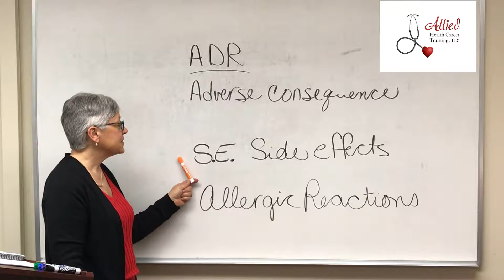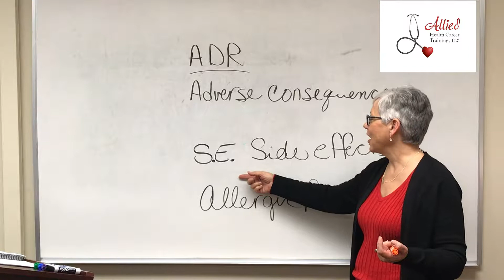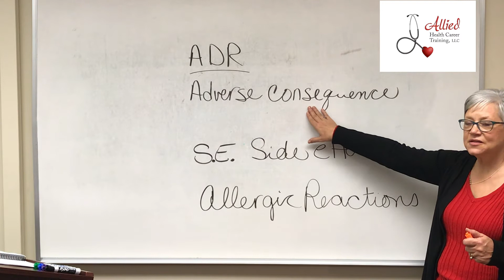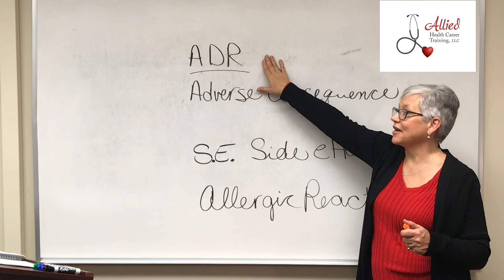CMA Adverse Drug Reactions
Dianne Powell, owner of Allied Health Career Training, discusses adverse drug reactions. Useful for those studying to be a certified medication aide.